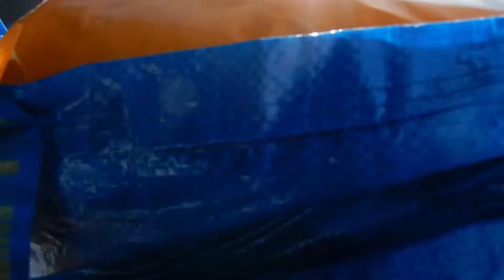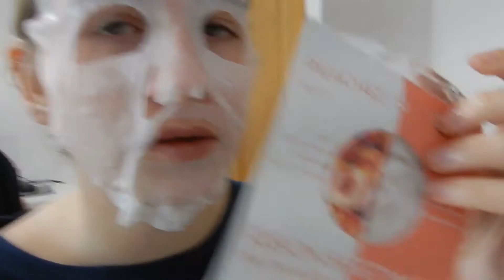varios días conmigo: ¿me mudo de nuevo? // Azahara.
Hola! Mi nombre es Azahara y en el vídeo de hoy traigo un vlog de mi nueva mudanza (otra vez).
También os enseño mi nueva habitación y como monto un tocador nuevo!

He estado mucho tiempo sin subir vídeo ya que debido a la tercera ola he tenido mucho trabajo, como ya sabreis soy auxiliar de enfermeria en una UCI y cada vez que llegaba a mi casa no tenia ganas de ponerme con youtube, espero que me entendais y muchas gracias por seguir ahi aunque no subiera video! Se vienen cosas muy guays asique no os lo perdais!!

Si tienes alguna sugerencia de video, alguna pregunta o una crítica constructiva, me lo puedes dejar por aquí abajo en los comentarios. ⬇️
Espero que os guste mi canal y

Mi instagram: @azaharacruzyt